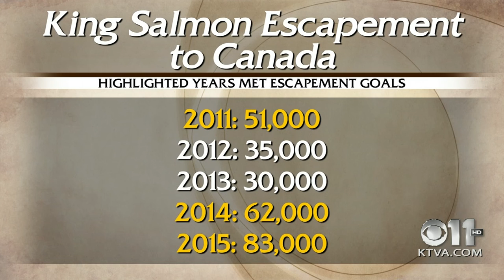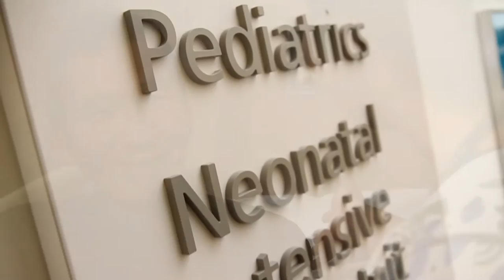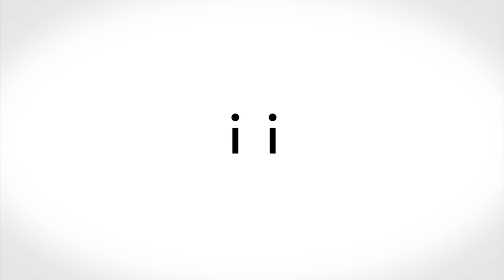Frontiers 23: Fishing on the Yukon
This program is about fishing, but it’s also about determination – an exploration of one of the most challenging economic frontiers in Alaska.

Years ago, king salmon were the icon of the Yukon, as well as the “money” fish.

There was a time when runs were strong enough to support both commercial and subsistence harvests. But in recent years, the kings have been off limits to even subsistence fisheries, as the state struggled to meet its treaty obligations with Canada, to allow enough kings to reach their spawning grounds across the border.

As it became clear kings were no longer a commercially viable fish, Kwik’Pak, the fisheries plant in Emmonak, began to focus on chum salmon, which run at the same time as the kings.